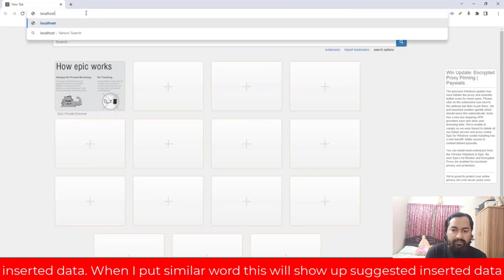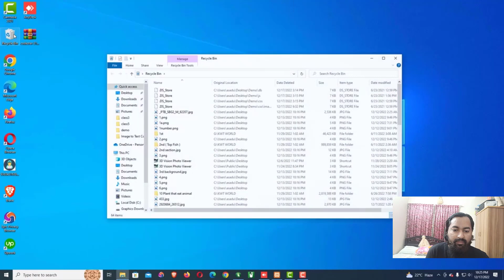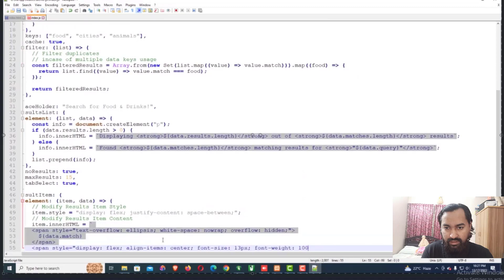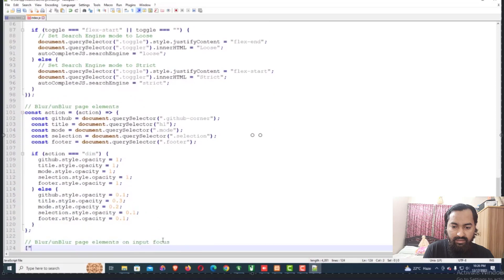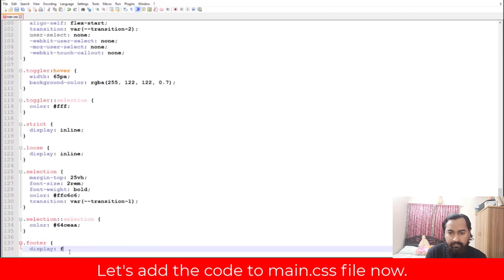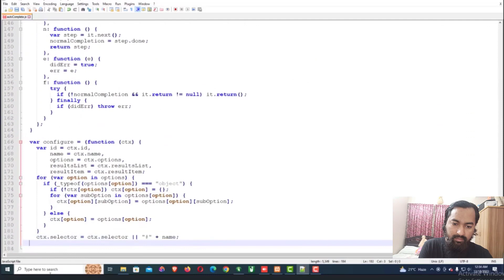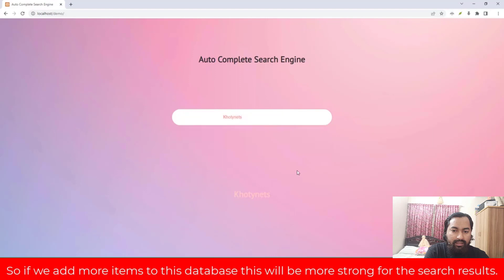গুগল এর মতো সার্চ ইঞ্জিন তৈরি করুন খুব সহজে।